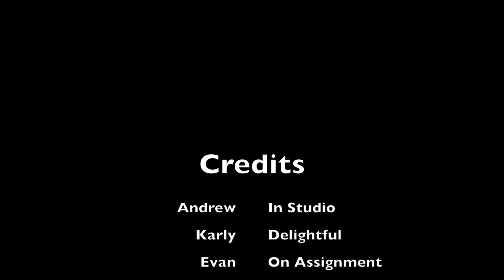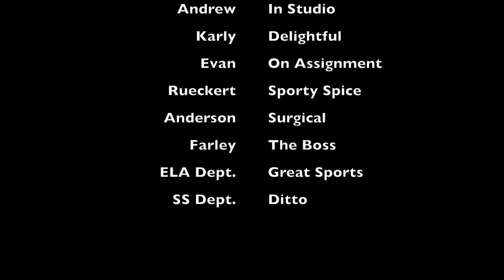10 13 20